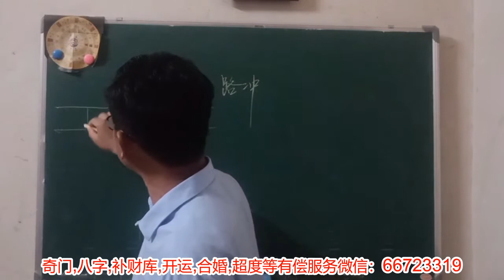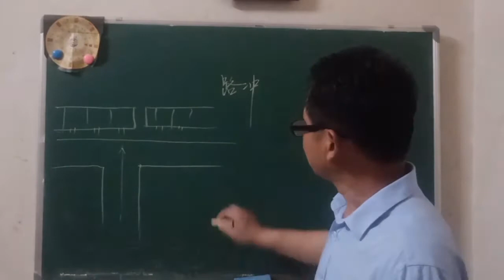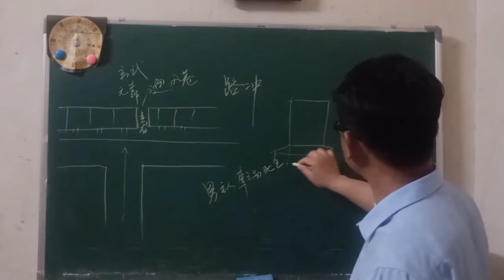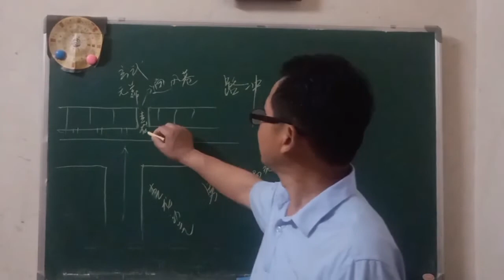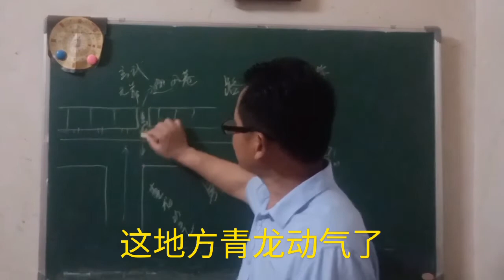路冲对房屋中人丁的影响